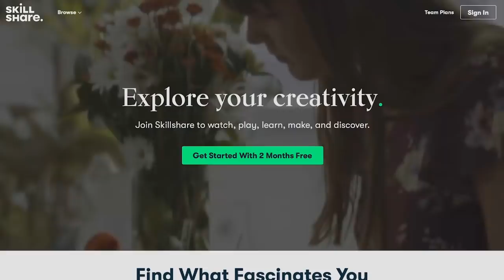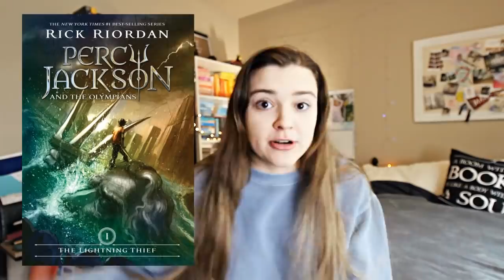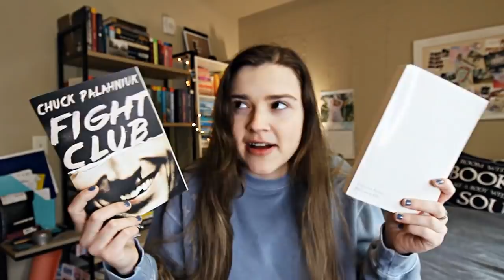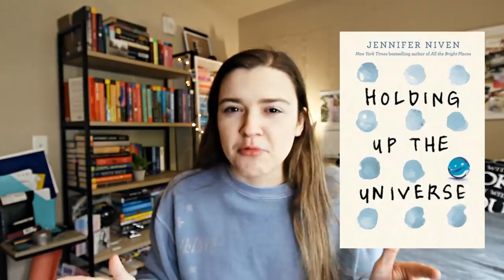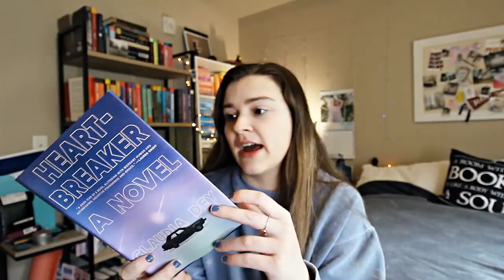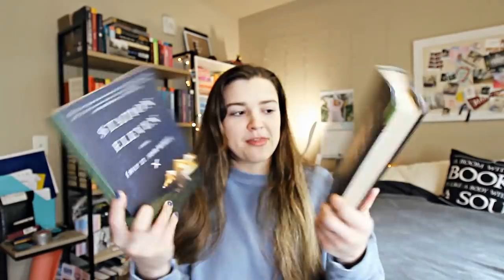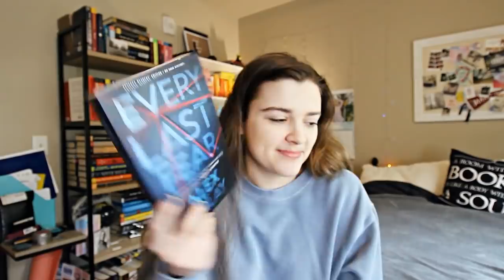popular books I will never read ¯\_(ツ)_/¯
•QUESTIONS•
1. A popular book EVERYONE loves that you have no interest in reading?
2. A classic book (or author) you don’t have an interest in reading?
3. An author whose books you have no interest in reading?
3.2 A problematic author whose books you have no interest in reading?
*you can combine questions 3 & 3.2 or you can answer them separately if you have an answer for both*
4. An author you have read a couple of books from & have decided their books are not for you?
5. A genre you have no interest in OR a genre you tried to get into & couldn’t?
6. A book you have bought but will never read? (this can be a book you have unhauled/returned to the library unread)
7. A series you have no interest in reading OR a series you started & have dnf’d?
8. A new release you have no interest in reading?